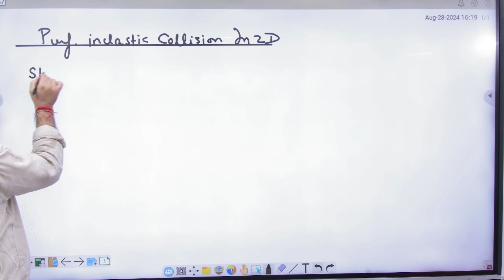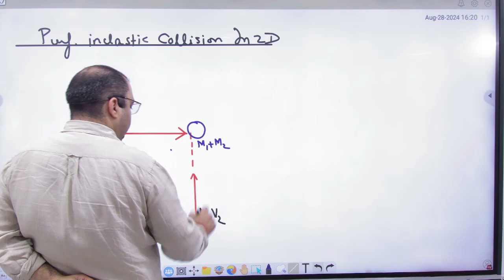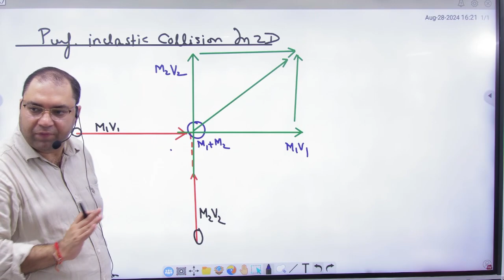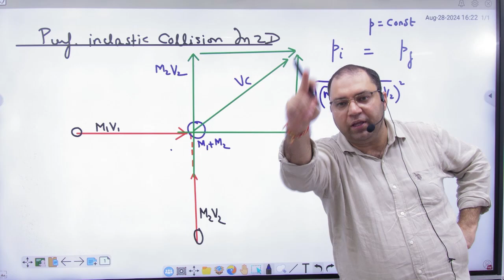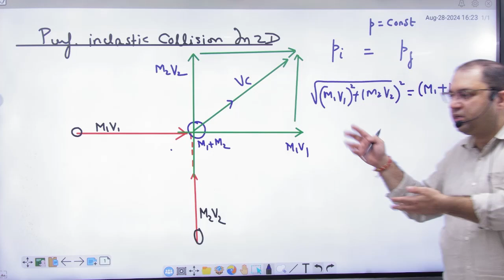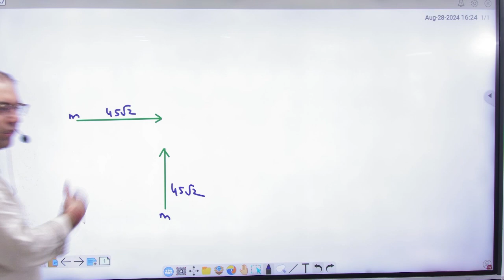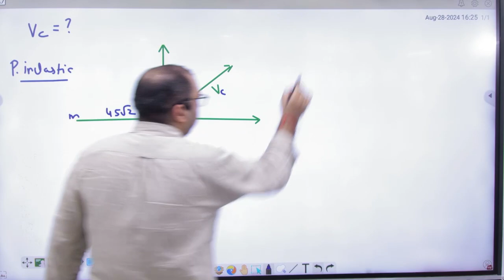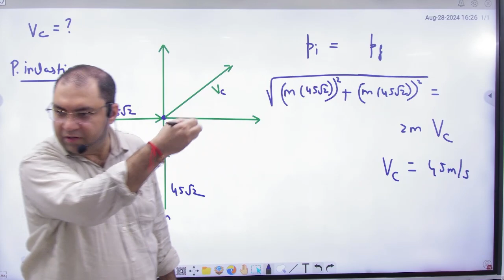6 Perfectly inelastic collisions in 2 D